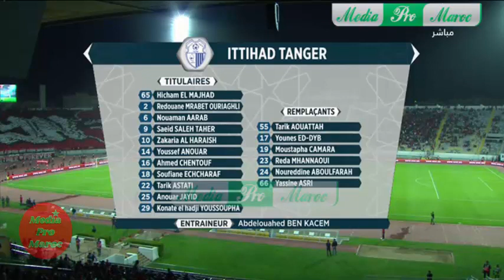ملخص كامل و اهداف مباراة الوداد البيضاوي و اتحاد طنجة | بطولة برو 06/11/2019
ملخص كامل و اهداف مباراة الوداد البيضاوي و اتحاد طنجة | بطولة برو
06/11/2019